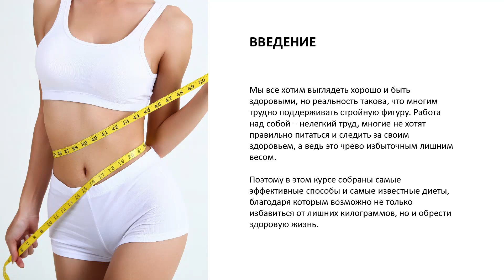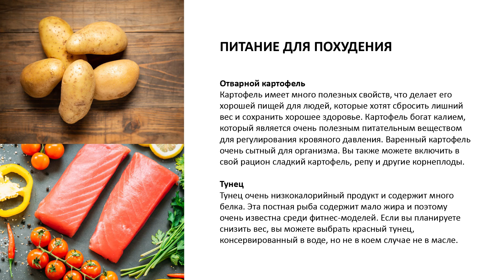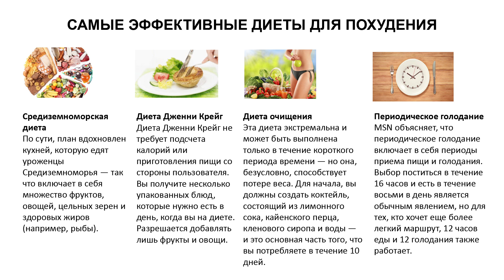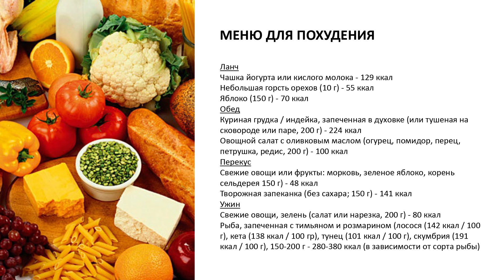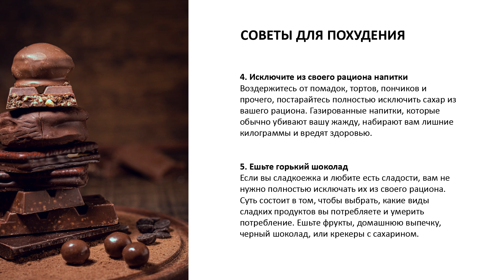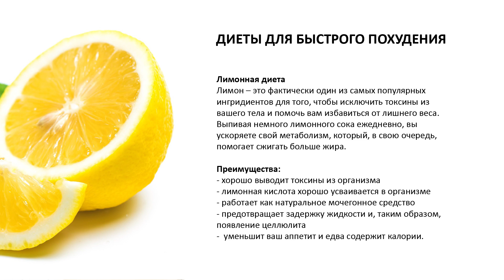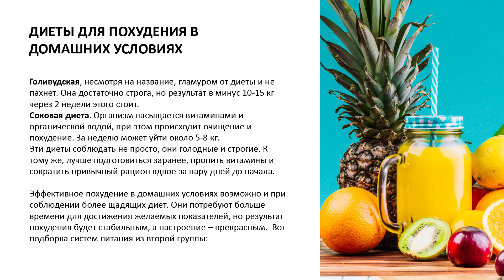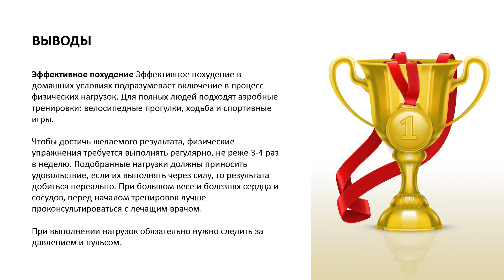Как Правильно Худеть Полный Курс (на русском)